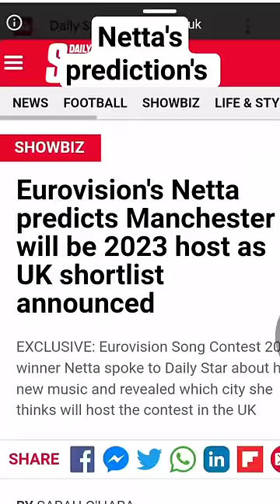Netta predicted Eurovision 2024 host country